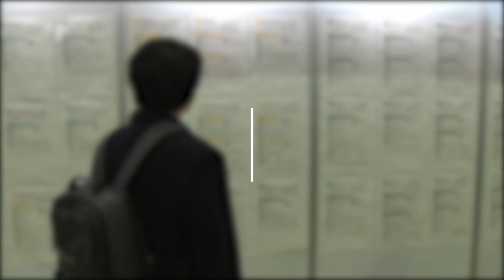저소득층 132만원·고소득층 974만원…소득격차 또 최대 / 연합뉴스 (Yonhapnews)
(서울=연합뉴스)   통계청이 22일 공개한 '3분기 가계동향조사(소득부분) 결과' 보고서를 보면 저소득층의 소득은 줄고 고소득층 소득은 늘면서 계층 간 소득 격차는 커졌습니다.
소득 하위 20％ 가구의 월평균 소득은 131만8천원으로 작년 3분기보다 7.0％ 줄었는데요.
반면 가장 소득 수준이 높은 상위 20％ 가구의 월평균 소득은 973만6천원으로 작년 3분기보다 8.8％ 늘었습니다.